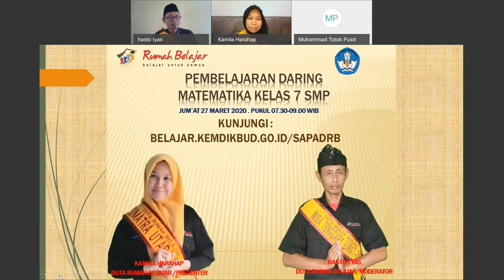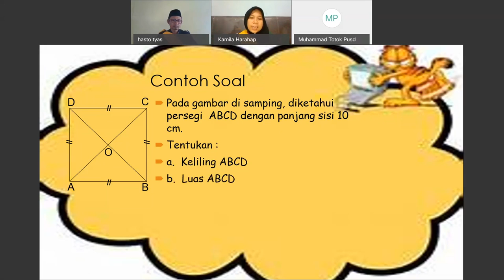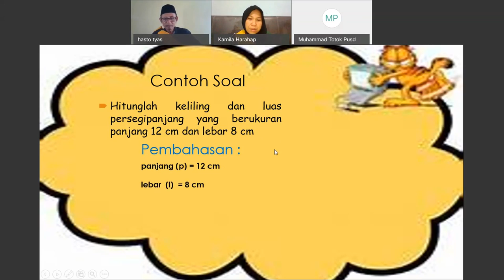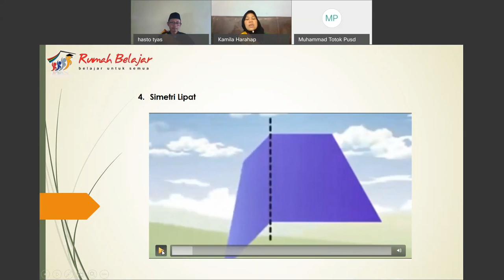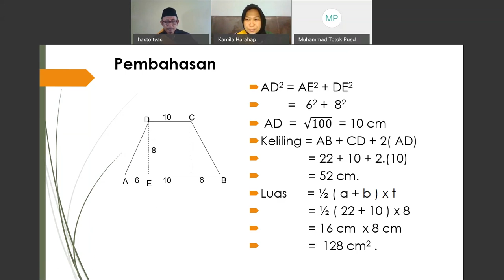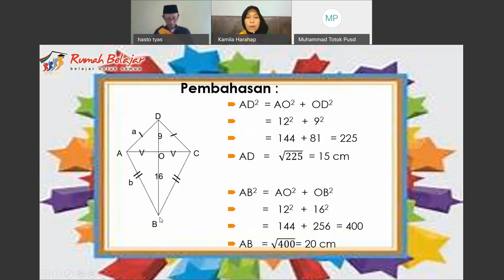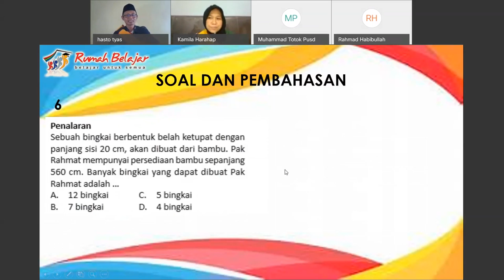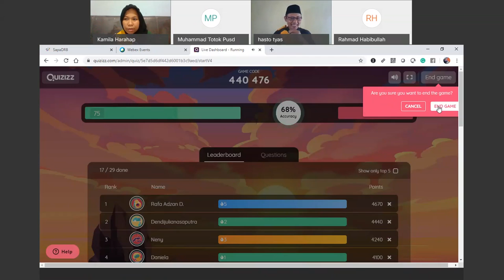Matematika SMP - Segi Empat oleh Kamila Harahap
Halo, Sahabat Rumah Belajar,
Untuk mendampingi kalian yang sedang belajar di rumah, yuk simak video Belajar Bersama Duta Rumah Belajar Kamila Harahap dengan materi Segi Empat mapel Matematika untuk satuan pendidikan SMP.